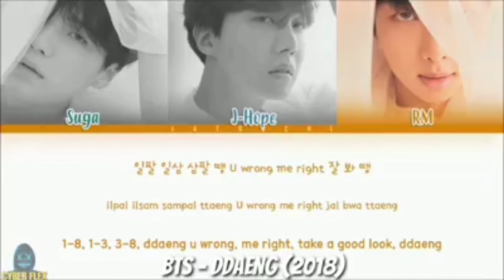SKUSTA&FLOW-G VS KPOP /HALLYWOOD SINGERS (COPYING THE BEAT)